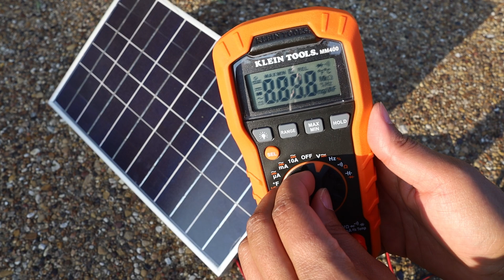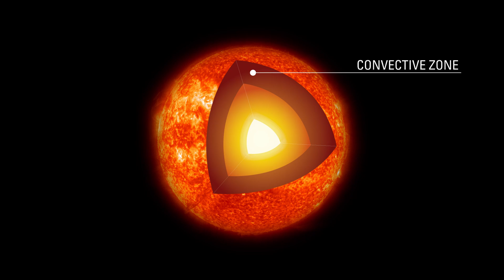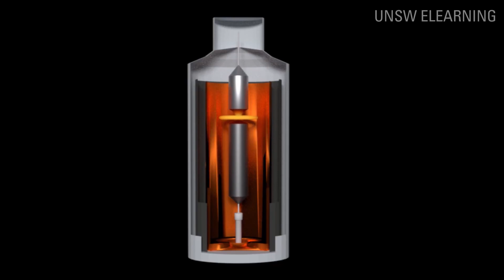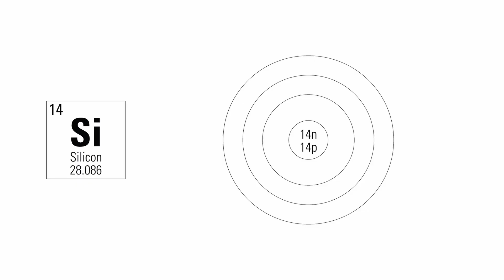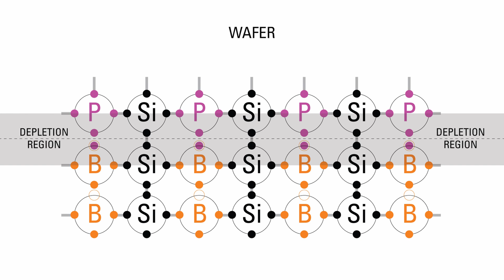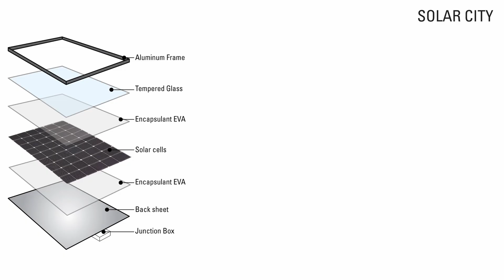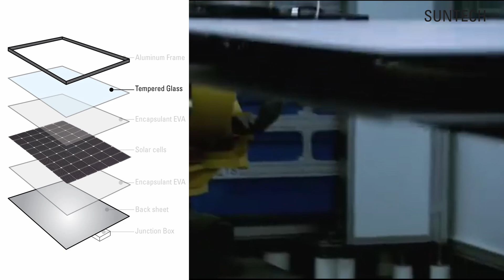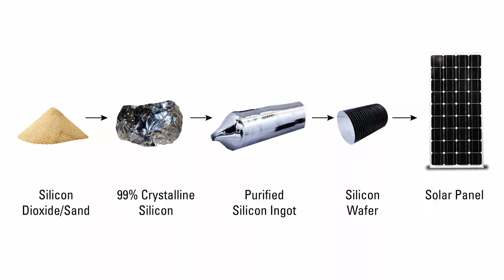Introduction to solar panels & how they work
In this video, we're going to discover how solar panels work and how they are made. The main 3 parts of the sun are the convective zone, the radiative zone and the core. The core produces almost all of the sun’s heat through the nuclear fusion reaction of hydrogen into helium. This energy is carried by packets of light called photos all the way to earth.

In the late 1800s, scientists tried to capture this solar energy or photons with various elements like selenium, germanium, gallium, lithium and cadmium. In 1954, Bell Labs used silicon to create the first practical solar panel. Pure silicon is extracted from silicon dioxide or sand. This silicon is purified even further using a floating zone technique. This solid pure silicone ingot is sliced into thin wafers, 100-200 mm in width and 100-500 microns in thickness.

Why do we use silicon? First off, it’s a semiconductor. It doesn’t lose electrons as easily as a conductor and it isn’t as resistant to accepting electrons like an insulator. They are very versatile and act as a great base or starting point. Secondly, it’s resistivity falls as its temperature rises unlike metals. This means that when silicon is exposed to the sun and heated up, it allows electrons to flow more easily. Another reason is that silicon is the second most abundant material on earth. Most of the other semiconductor elements like germanium are scarce and hence more expensive.

Silicon has 4 valence electrons which are tied to other silicon atoms so it’s difficult to excite them. Other elements are added to silicon to provide the free electrons. Phosphorus, which has 5 valence electrons, is added to silicon in a process called negative or n type doping. Boron, which has 3 valence electrons, is added to silicon in a process called positive or p type doping. In the region where these n and p doped silicon meet, some free phosphorus electrons move to the boron atoms, and create a stable, depletion region with no free electrons.

Next let’s look at the 6 main components of a solar panel. The middle layer of solar cells are coated in an antireflective titanium dioxide coating helps prevent this loss of photons. Silicon is a shiny material which can reflect 35 percent of the sunlight without the coating. On either side of the panel, we have an EVA or Ethylene Vinyl Acetate Film. On the top side, we have a tempered glass sheet that protects the photovoltaic cells from the weather and impact from hail or debris. We also have a backsheet which acts as a moisture barrier. It is made of various polymers, usually polyvinyl fluoride or PVF. There’s a junction box on the back of the panel where all the cells interconnect. This entire system is wrapped in a light-weight, interlocking aluminium frame and sealed off with silicone to prevent any water or dust particles from damaging the cells.

The electricity generated by solar panels is one directional or DC or direct current. It can work for charging batteries or running a single lightbulb. But if you want to power many household appliances or sell this back to the grid, this DC current has to be converted to AC or alternating current with a solar inverter. This particular panel didn’t come with an inverter, but it does have a charge controller which is a very important part of a solar panel system. It regulates the flow of current to your expensive batteries and protects them from overcharging and undercharging. This charge controller ensures that the voltage at the battery does not exceed the 14 to 15 volt range while charging. It also drops the voltage to the 13.8 volt "float" charge level when charging is complete. The controller will also prevent the discharging of the battery when the solar panel is not in the sun.

So that’s an overview of a solar panel. I have a video on the black or monocrystalline and blue or polycrystalline panels coming out soon.